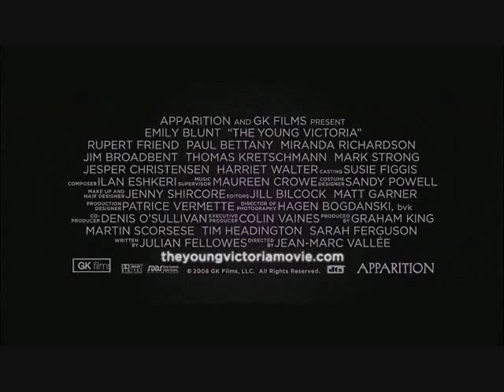Young Victoria Trailer (Gundam Wing)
Young Victoria trailer with Gundam Wing footage.
Relena - Princess/Queen Victoria
Heero - Prince Albert
Duke Dermail - King William IV
Treize - Sir John Conroy
Nion - Duchess of Kent